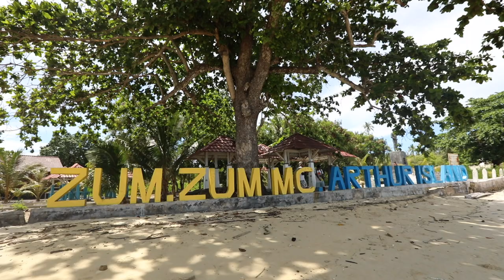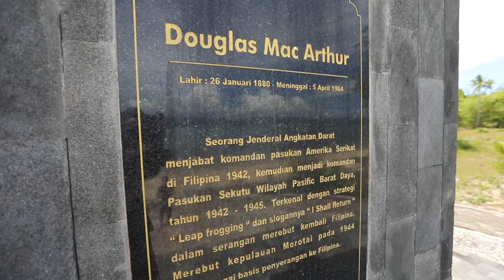Halo Morotai Jalania​ ~ Jalan-jalan Ceria Episode 1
Ini video yang lupa diunggah di Youtube, diproduksi November 2019, jauh sebelum pandemi menyerang dunia.

Jalania (Jalan-jalan Ceria), produsen konten terdepan Indonesia untuk blusukan wisata dalam tiap perjalanannya menghasilkan ratusan konten berkualitas. Sampai-sampai lupa mengunggah video yang didapatkan susah payah. Ini ada dua konten yang lupa diunggah yaitu; Morotai episode 1, dan Morotai episode 2.

Ayo kita saksikan keseruan, kekonyolan ekspedisi Morotai 2019. Kalian dijamkin bakal pengin piknik sekarang juga.

Ayo wisata dalam negeri.